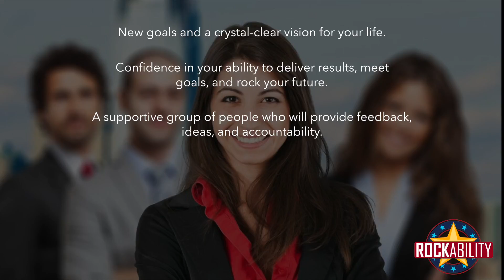Join ROCKABILITY and Live the Life You've Always Dreamed Of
I'm Carrie Perrien Smith and I'm about to introduce you to a program where you will learn how to ROCK EVERY PART OF YOUR LIFE and INCREASE YOUR ABILITY TO ACHIEVE so that you can LIVE THE LIFE YOU ALWAYS DREAMED OF.

Rockability is a mastermind-format training program that will help you identify, define, and achieve the next steps in your career. Rockability will provide you the right level of information and accountability to achieve what matters most — success on your terms.

ROCKABILITY is like a lab for innovation and execution for people just like you —entrepreneurs and business professionals who are ready to embark on a new adventure. The cornerstone of every meeting is thought-provoking and compelling conversation designed to provide accountability, inspire you to think bigger, and help you take the steps needed to turn your dreams into bold Technicolor reality. It is a place where application and execution underscore every part of the curriculum.

This program has room for only fifteen people who will travel this six-month journey together, listening to, supporting, and challenging each other.

Our six-month program meets every other week for three hours — a total of twelve sessions. It also includes one hour of individual coaching each month —a total of six coaching sessions with the option of adding additional coaching sessions.
Our bi-weekly sessions include in-depth conversation that tackles topics crucial to success in today's business environment. You'll learn new ideas and create new habits that propel you toward success.
Rockability will provide you the structure to ROCK EVERY PART OF YOUR LIFE and INCREASE YOUR ABILITY TO ACHIEVE so that you can LIVE THE LIFE YOU ALWAYS DREAMED OF.
Don't Wait! Apply to Join the Program Today!
There are only fifteen spots available. The chemistry of the group is vital to overall success. For this reason, we need to start the conversation as soon as possible about the program details, your expectations, and whether it fits your goals.
The curriculum helps strengthen your business acumen, and it provides an incredible opportunity to develop and execute your next steps in your life. Most likely, that means putting your professional life on project status; but for most of us, any professional changes affect our personal life.
I want fifteen success stories and powerful testimonials at the end of the program so I want to make sure that this is a great fit for you right from the start.
Let's talk. Don't limit your success another minute. Learn how to ROCK EVERY PART OF YOUR LIFE and INCREASE YOUR ABILITY TO ACHIEVE so that you can LIVE THE LIFE YOU ALWAYS DREAMED OF.
to start the conversation. Your group is starting soon.

Rock your life.
Rock your brand.
Rock your future.
Join me, Carrie Perrien Smith, for Rockability.